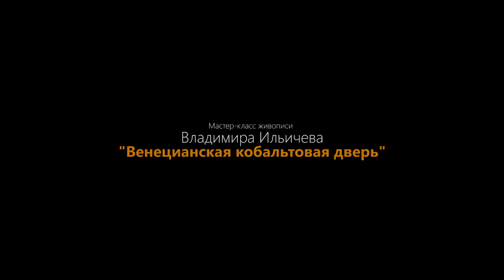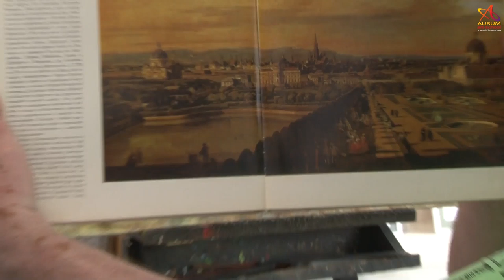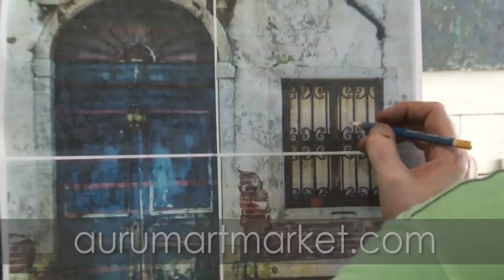Видео урок живописи - Венецианская кобальтовая дверь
Вода плещется у ступенек палаццо. Молодой Гондольер устал работать веслом. Он отдыхает. Упираясь на фасад венецианского дома с синей дверью. Попробуем проникнуть в его мысли…